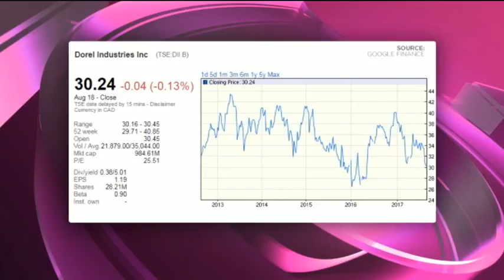Dorel Industries - Hot or Not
Dorel Industries (TSE:DII.B) is a Canadian company whose bicycle brands include Cannondale, Schwinn, GT and Mongoose. It has a market cap of CAD984.61 million, and trades on a PE of 25.51 and a dividend yield of 5.01 per cen.t Guest Lance Williams, MD, i capital Group and resident expert Paul Theron from Vestact decide whether Dorel Industries  hot or not.